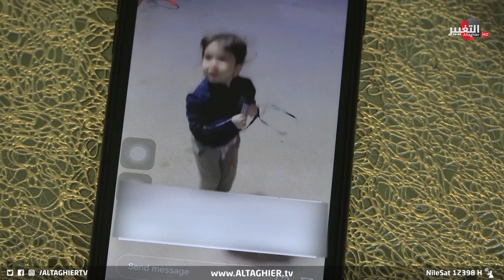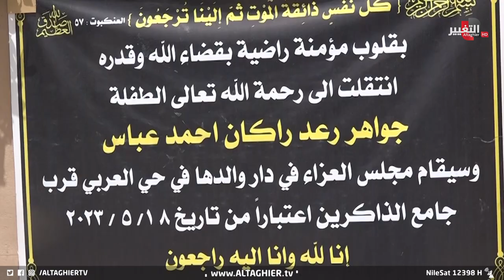حصلت في مستشفى عراقي .. طفلة عراقية تدخل المستشفى ولم تخرج منه | تقرير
في اطار سلسلة الأخطاء الطبية المفزعة التي تودي بحياة العراقيين سجلت مدينة الموصل وفاة طفلة دخلت المستشفى بسبب ارتفاع درجة الحرارة لتخرج  بعد ايام جثة ..عائلة الطفلة حملت  الكادر الطبي مسؤولية اخطاء التشخيص والعلاج .

موقع قناة التغيير الفضائية  الالكتروني